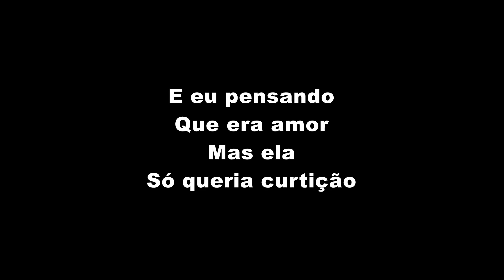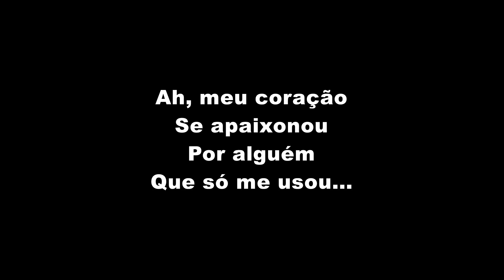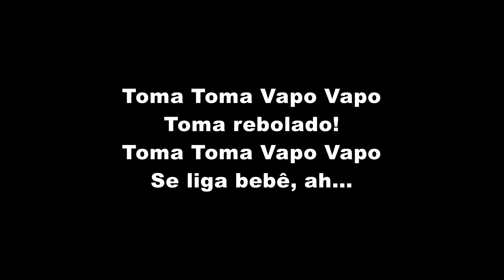Zé Felipe e MC Danny - Toma Toma Vapo Vapo (LETRA)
Zé Felipe e MC Danny - Toma Toma Vapo Vapo (LETRA OFICIAL)

Artista: Zé Felipe e MC Danny
Produção: TF Produções
Ano: 2021

ATENÇÃO!